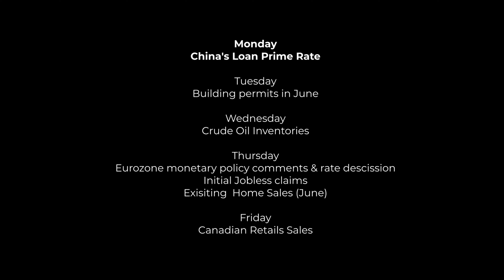S&P Market Events for the week of July 18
Is the S&P reversing all it's gains or will it bounce back in the week of July 18.  These are some of the note worthy events happening this week